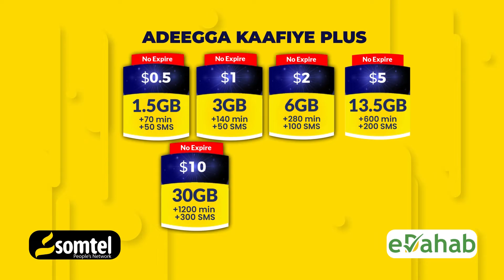Dowladda Soomaaliya oo walaac ka muujisay colaada dalka Suudaan